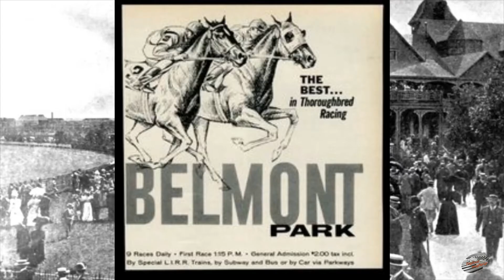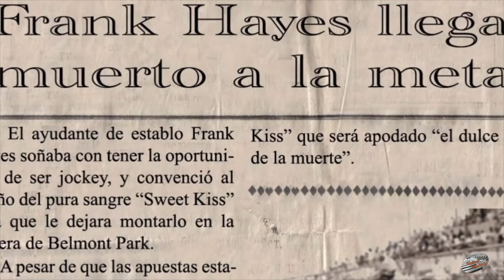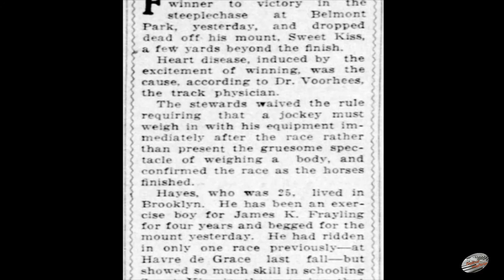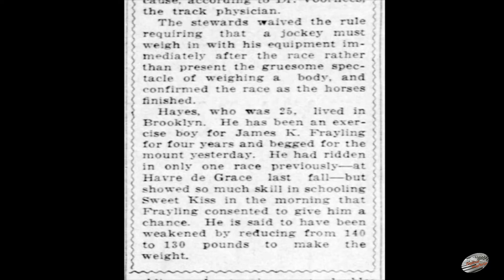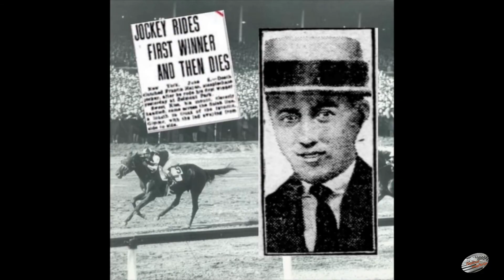Frank Hayes la historia del Jinete que Ganó una Carrera estando Muerto!🏇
Fran Hayes es la única persona en ganar una carrera después de muerto, por increíble que parezca, así lo recogen las crónicas de los años 20, que fue cuando se disputo la competencia en cuestión, Frank en una carrera de obstáculos en Belmont Park, a lomos de su caballo Sweet Kiss, sufrió un infarto mientras competía en la carrera, cruzando ya sin vida la meta y convirtiéndose en la única persona en ganar una carrera estando muerto.